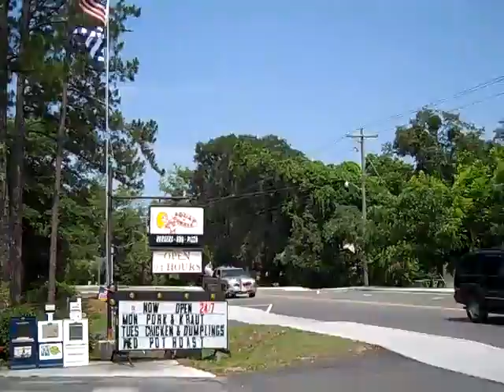Squat and Gobble Restaurant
This is one of Bluffton's first restaurant.  Located in the historic district of Bluffton.